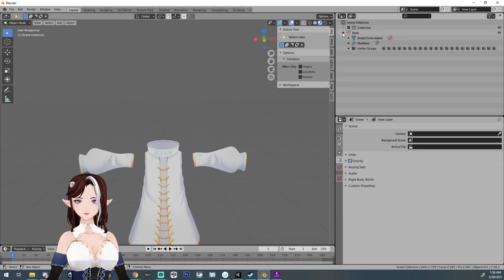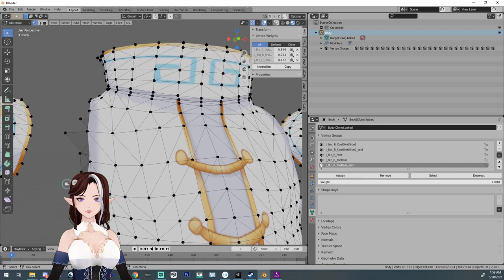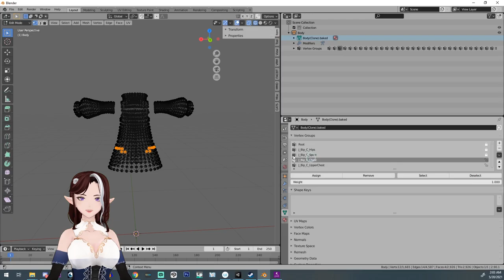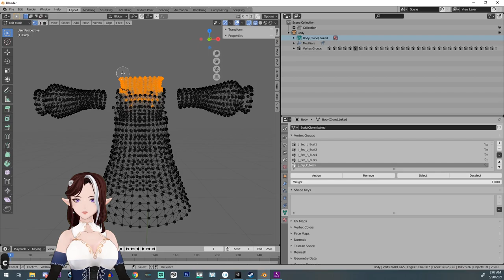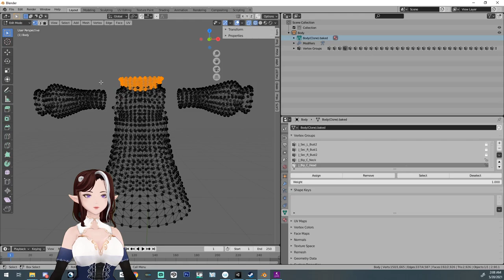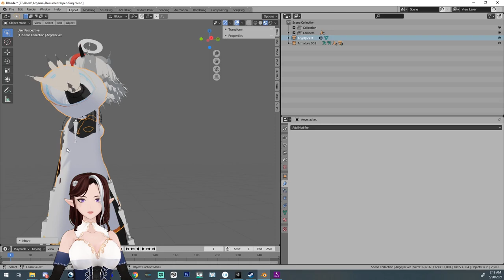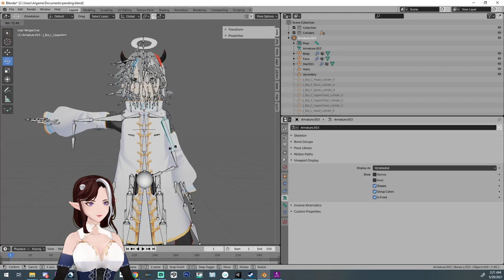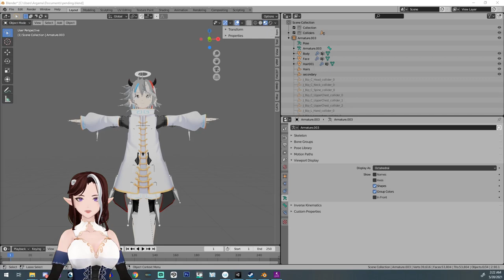Two Models in One- Layer Vroid Clothes in Blender -Mega Tutorial 4/5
This part we learn how to layer Vroid clothes in Blender.  Be sure you prepare your files as show in part 2